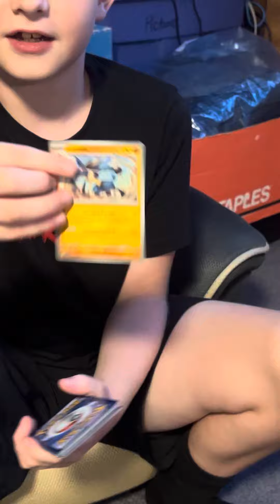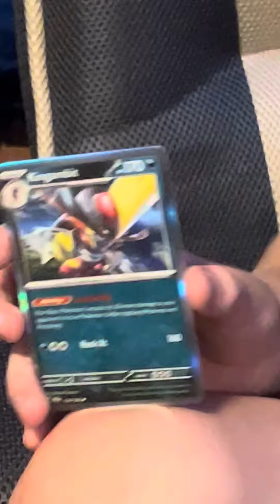Opening Pokémon pack